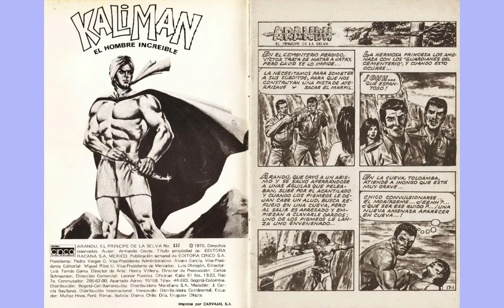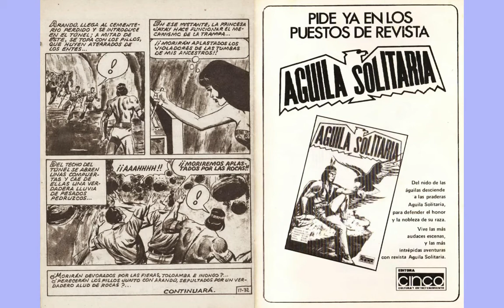ARANDU EL PRINCIPE DE LA SELVA 137